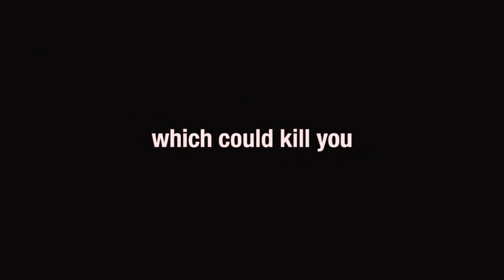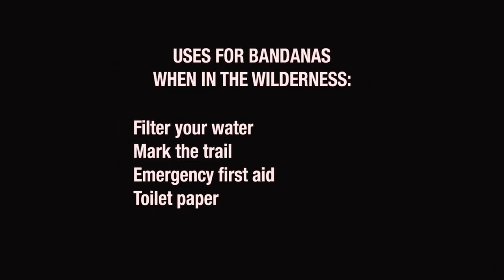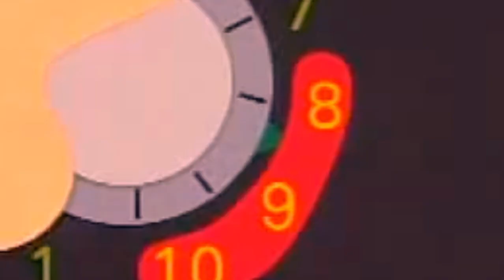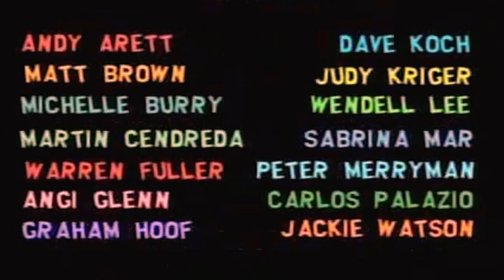If trippin on planet arium then lay off the *fatty foods else Kenny killed u badword! Rachet tunes🎼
(@southpark) planetarium
(@adultswim) best bumps #?
Laser physics @DanWinterFractalField

*vegetable fatty foods ie margarine vegetable seeds oils etc
animals sources preferred (i heard) @ThousandHillsCC